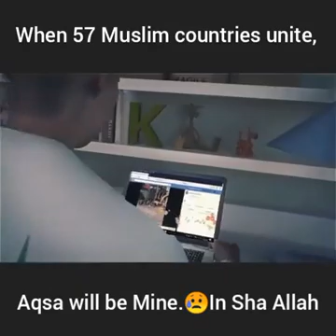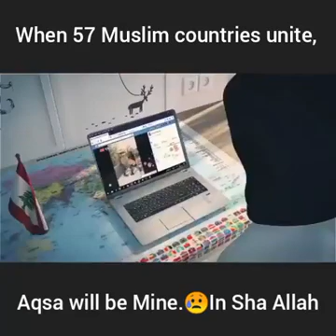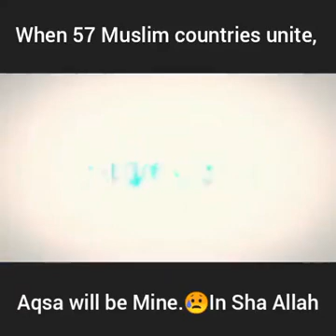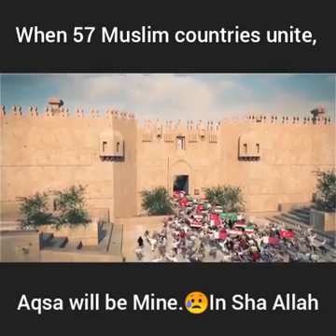When 57 Muslim Countries Unite, Aqsa Will Be Mine. 🇵🇸 😥 In Sha Allah.SA_is_a_red_line_for_Muslims.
When 57 Muslim Countries Unite, Aqsa Will Be Mine. 🇵🇸 😥 In Sha Allah.